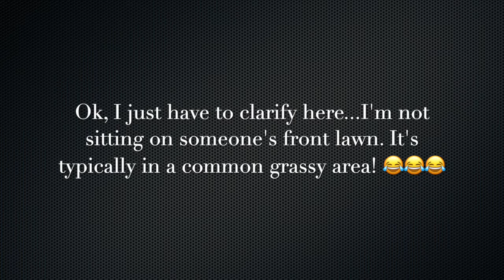The Beauty of Long-Leash Walks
More often than not, these days I walk Rory on a 15 foot leash and give him plenty of time and space to sniff and explore whenever possible.

Leash manners still matter and they don't go out the window on long leash walks. But let's talk about some of the benefits of these long leash walks.

Join my private Facebook group, Living a Positive Life With Dogs, "A collaborative space to learn as well as share insights, information, resources, tips and photos that elevate the value of positive reinforcement for our dogs."